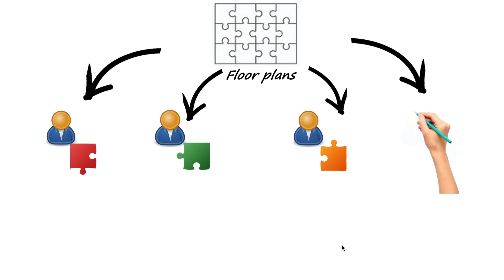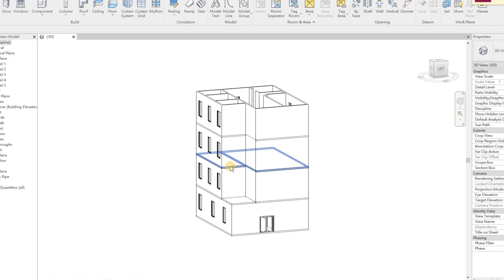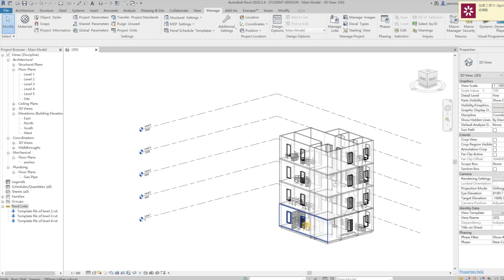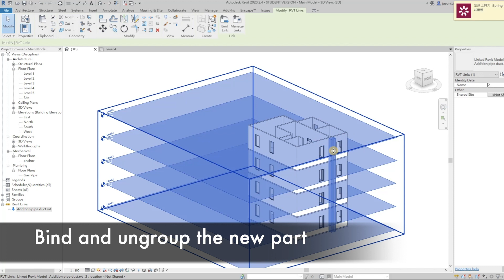4 - How can students edit a model simultaneously as a team without Worksharing linked to BIM360?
Autodesk BIM's Got Talent Video Contest Finalist #4:
How can students edit a model simultaneously as a team without Worksharing linked to BIM360?

Submitted by Jason Sum